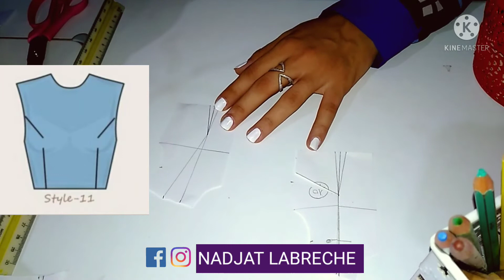Pivotement de pinces أبسط طريقة لتصريف البانسات#pivoting clamp.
القناة لاتنسو الإشتراك ☝ وتفعيل الجرس🚨 ليصلكم كل جديد.

اعملو بارطاج للفيديو والقناة لتعم الفائدة للجميع😍😍😍.
لاتنسو الاشتراك في صفحاتي على الفايسبوك:
قروب

والانستقرام